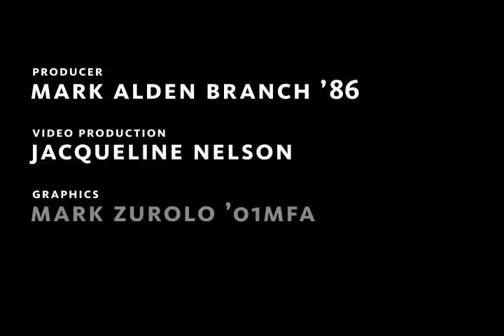Bells on Wheels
2 March 2010. Andrew Lay '01, co-chair of the Yale Guild of Carilloners, plays Matthias van den Gheyn's "Prelude No. 5" on the traveling carillon.